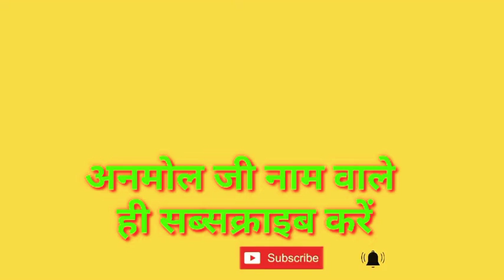Anmol Naam Ka ringtone Anmol Singh ka ringtone Anmol Kumar ka ringtone Anmol Raj ka ringtone Anmol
Munna Ji Ka ringtone Munna Ji Ka super hit ringtone Munna Naam Ka ringtone Munna kushvaha ka rington

Niraj Paswan ka ringtone Neeraj Kumar ka super hit ringtone Neeraj kushvaha ka ringtone Neeraj ka

kushvaha ji ke new ringtone kushvaha ji ki superhit ringtone kushvaha ji ka super status
754
4.7%
2.1
3.6%
0
0.0%
472
4.5%
Kushwaha ji ka ringtone Kushwaha ji ka super hit ringtone Kushwaha name ka ringtone Shivaji ka super
706
4.4%
3.2
5.6%
5
Sonu Naam Ka ringtone Sonu ji ka ringtone Sonu kushvaha ringtone Sonu Raj ka ringtone Sonu Kumar ka

Bhojpuri ringtone Bewafa ringtone sad song ringtone Hindi super hit ringtone hot video

0
vikash Kumar ka ringtone Vikas Naam Ka ringtone Vikas Singh ka ringtone Mika Singh ka super hit rin

kushvaha Ji ringtone Kushwaha ji ka super hit ringtone new ringtone Kushwaha ji ka Kushwaha Naam Ka

Kushwaha ji ka ringtone Kushwaha ji ka new ringtone love story ringtone super hit ringtone ringtone
Vipin Kushwaha ji ka ringtone Vipin ji ka super hit ringtone Vipin Naam Ka ringtone Vipin ji ka ring

Ravindra Kushwaha ka super hit ringtone Ravindra Kumar ka ringtone Ravindra Kumar ka 2021 ka new Rin

Mr ❤ Anmol ❤ Please Pick The Phone (नाम रिंगटोन) Name Ringtone Hindi, Name Ka ringtone kaise downlond kare, Fdmr sa ringtone kaise banaye, Ringtone name calling, ringtone name what musice, रिंगटोन नाम की, ringtone name app, रिंगटोन नेम, ringtone name song, ringtone 2020ringtone 2021, ringtone new 2021, ringtone remax